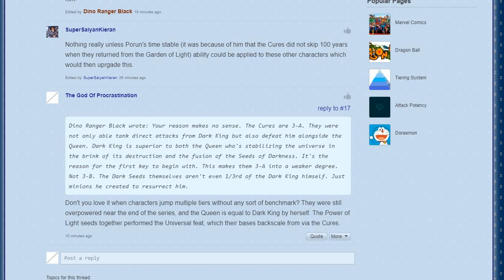Thoughts on early Healin' Good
Also, jumps and dodges. Two things we need more of.